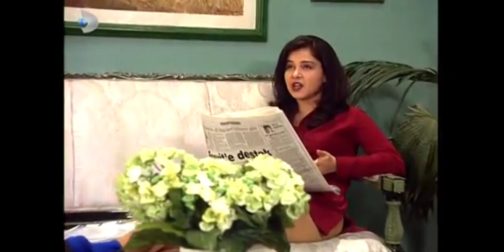Yılbaşı Hazırlıkları! - Ruhsar Özel Klip